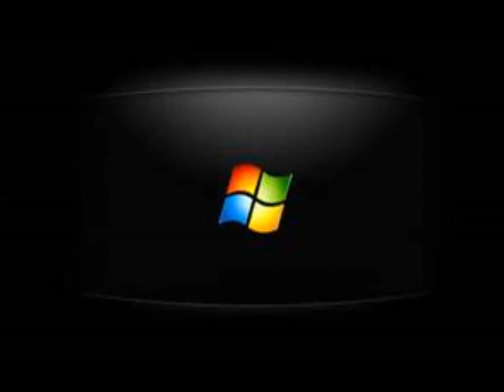a dope remix of snoop dogg's murder was the case instrumental sample ..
my try at a remix my sample skill's are very limited that means i caint solo / mute instruments . i just mixed this & changed instruments and tempo. please enjoy .